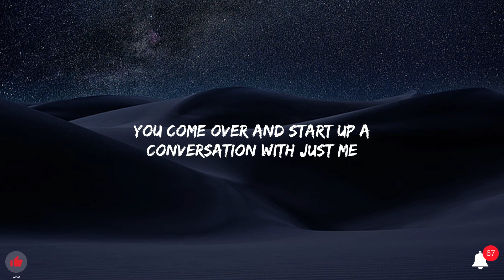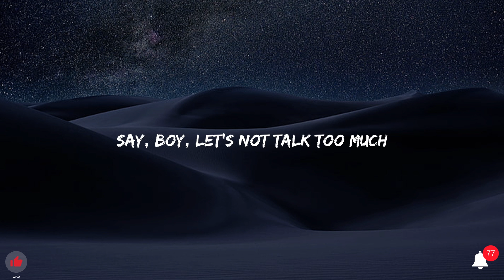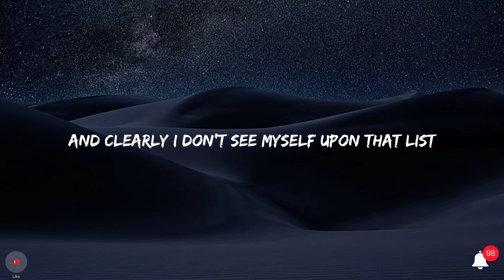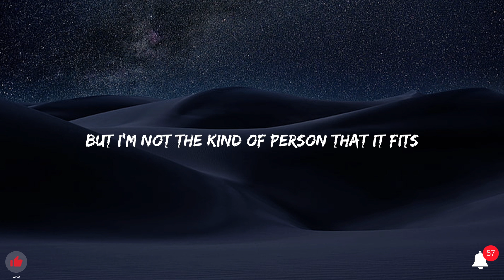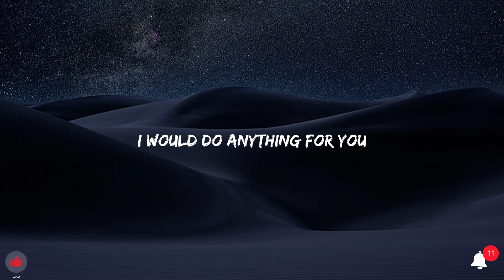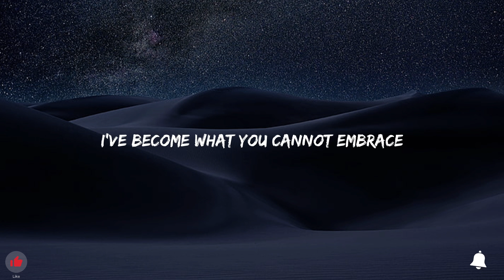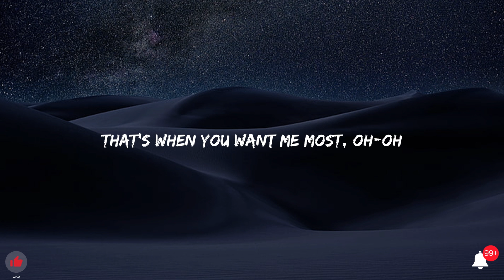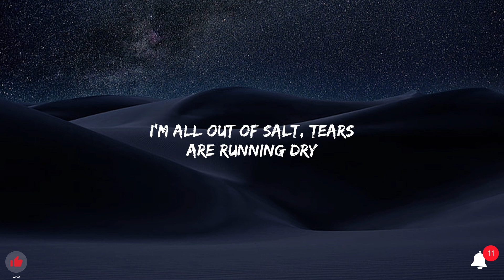Shape Of You - Ed Sheeran (Lyrics) - The Chainsmokers - Alan Walker - Ava Max